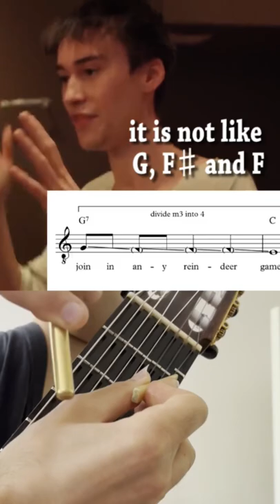Jacob Collier explained on Microtonal Guitar!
I love Jacob Collier's division of minor 3rd interval into 4 or 5 equal steps and still makel it musically beautiful.

Guitar: Adjustable microtonal guitar designed by Tolgahan Çoğulu in 2008.